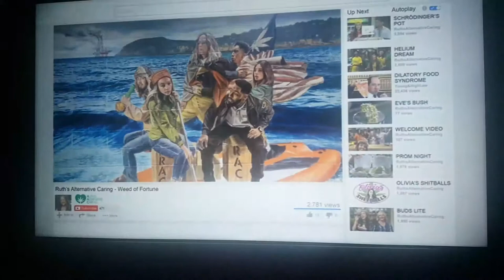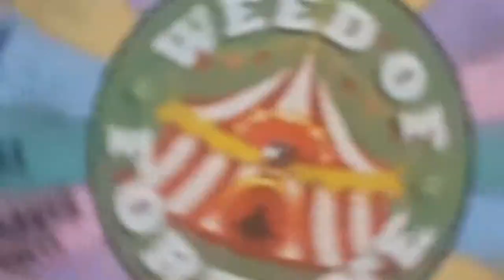Disjointed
Strain of the day!